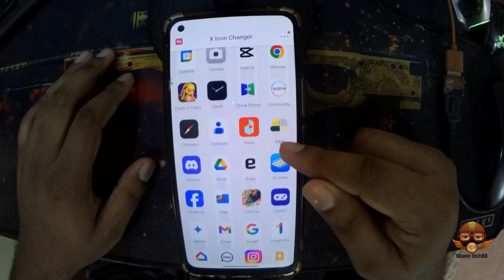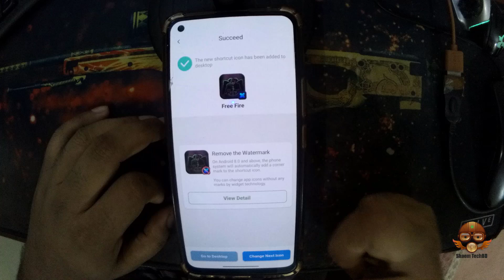How to Change Apps Icon on Android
Your Quary-
how do i change app icons on android
how do i change the icons on my apps
can you change the icon of an app on android
how to change app icons on android tablet
how to change app icons android without launcher
how to change app icons android samsung
how to change an app icon on android
how to change android app icon in android studio
how can i change my app icon on android
how to change duolingo app icon on android
how to change icons on android app drawer
how to change app icon dynamically in android
how to change discord app icon android
how to change default app icon in android studio
how do i change the icon on my apps
how to change icon app on android
how to change app icon on android phone
how to change app icon in flutter android
how to change icon of apps on android
how to change your app icons on android
how to change icon of a app
how to change app icons on google pixel 6
how to change app icon name in android studio
how to change app icon size in android studio
how to change app icon programmatically in android
how to change flutter app icon in android studio
how to change icon appearance on android
how do i change my app icons on android
how to change app icon on android
how to change icons on android without launcher
how to change icons on android without launcher reddit
how to change how apps look on android
how to change app icons on my android
how to change apps icon on samsung
how to change app icons on moto g stylus
how to change app icons on mobile
how to change app icon and name android
how to change app icon in react native android
how to change app icons and name
how to change app names and icons on android
how to change app icons and names on iphone
how to change color of app icons on android
how to change the shape of app icons on android
how to change app icon of android programmatically in android
how to change app icon in flutter using android studio
how to change android app icons
how to change app icons with shortcuts android
how to change your app icon on android
how to change app icons android
how to change the icon of an app on android
how to change app icons on iphone 6
how to change app icons on iphone 7
how to change app icons on iphone 8 plus
how to change app icons on ipad 9th generation